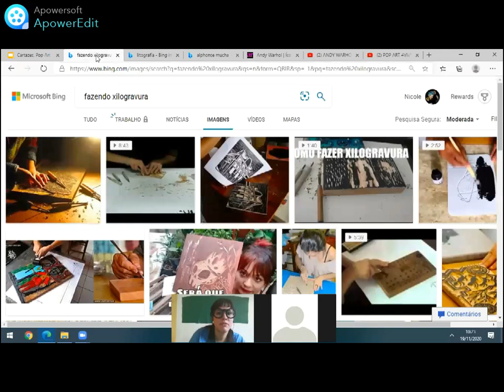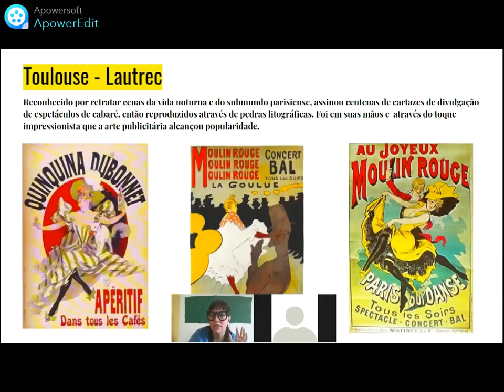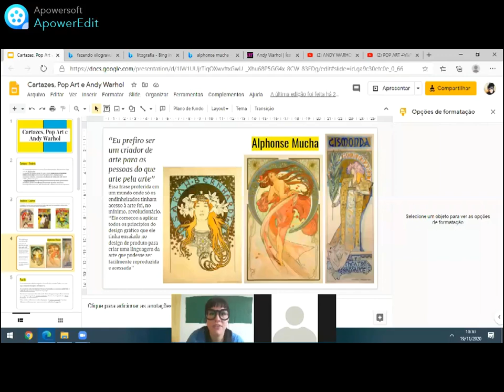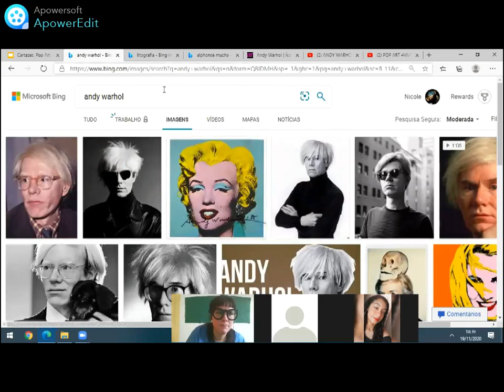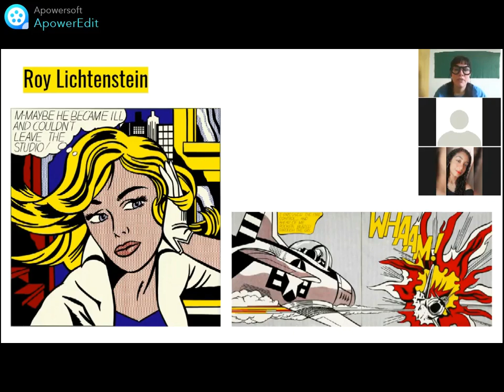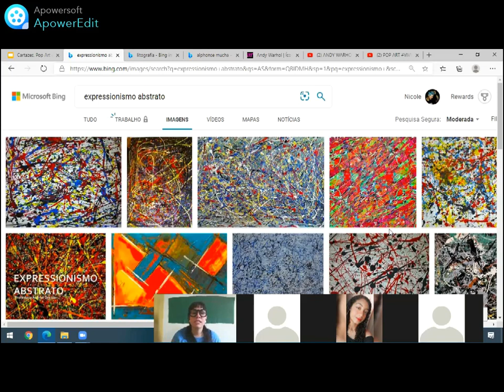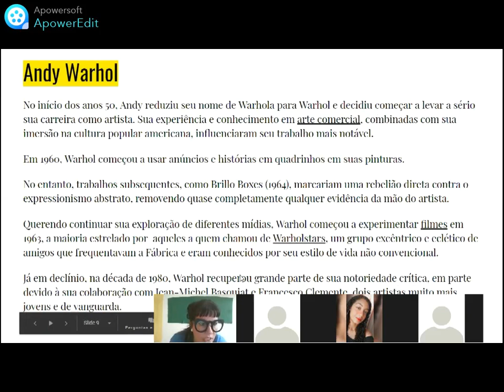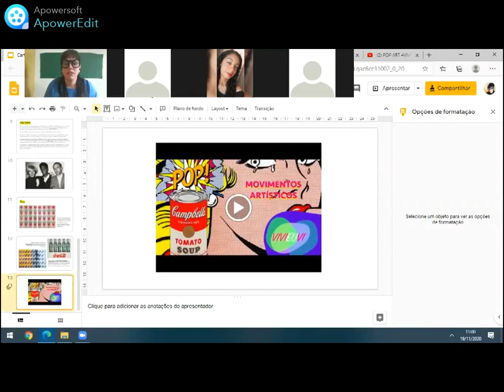aulão 2ºano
Cartazes, Pop Art e Andy Warhol